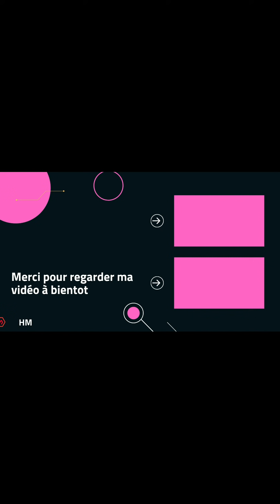🔴مفاجئة من سمير شعابنة CORSICA تتحصل عل الرخصة ، الشيخ سمس الدين يوجه نداء للجالية، نصائح في القمة،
🔴مفاجئة من سمير شعابنة، الشيخ سمس الدين يوجه نداء للجالية بالخارج، لكل زوج و زوجة، نصائح في القمة،
Corsica تتحصل على التصريح لاستئناف الرحلات البحرية إلى الجزائر
Houriawtube